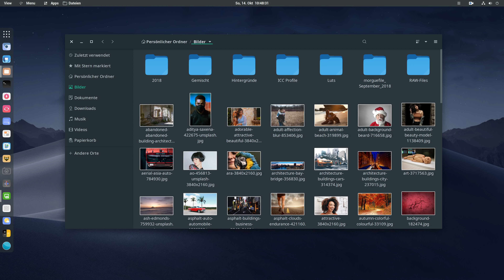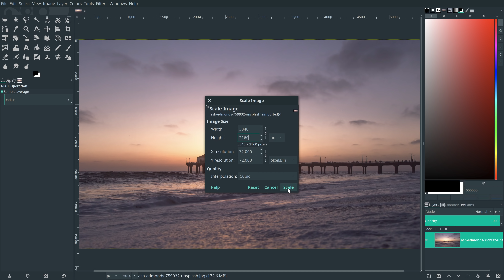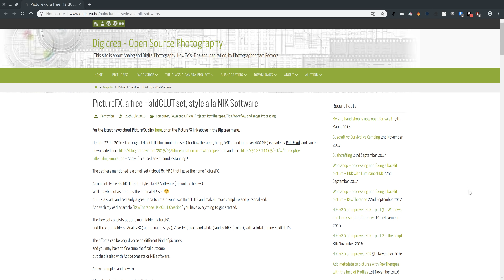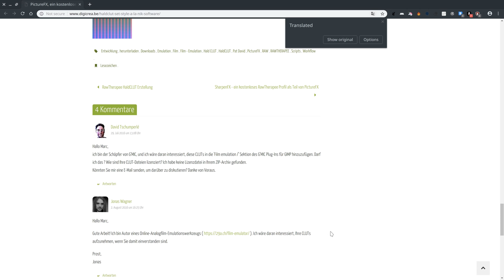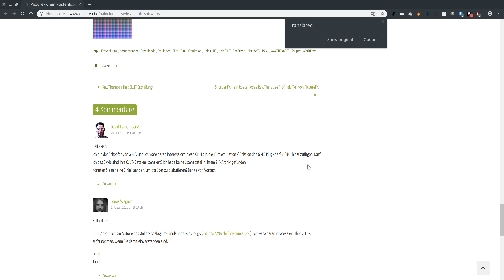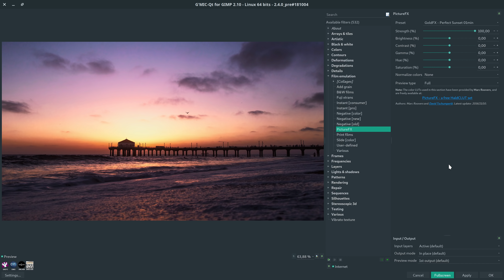Superfilter GMIC - Perfekter Sonnenuntergang - in Gimp 2.10.6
GMIC – Film Emulation – PictureFX – GoldFX – Perfect Sunset
Gimp Links
Gimp herunterladen